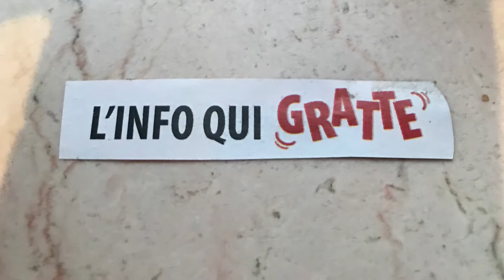Ça me chatouille bien un peu aussi...